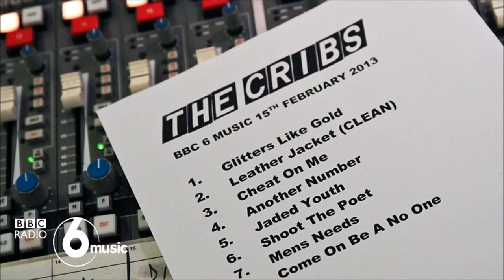The Cribs - Leather Jacket Love Song (Live)